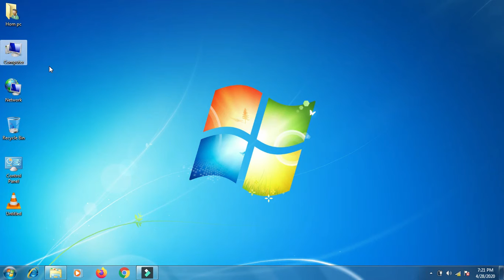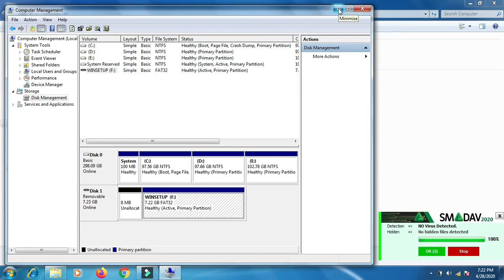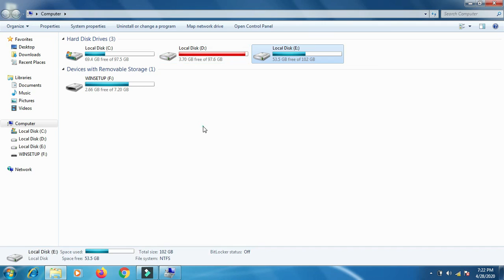How to Find Not Showing USB |Usb Port not working WIndows 7, 8 |Krish Updates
In this Tutorial IF Your Not Showing your computer or laptop But Your Pluged So How to Find Usb May Hide or disable To resolve Thank you

Our Other Tutorial